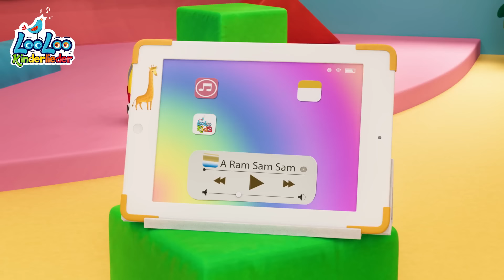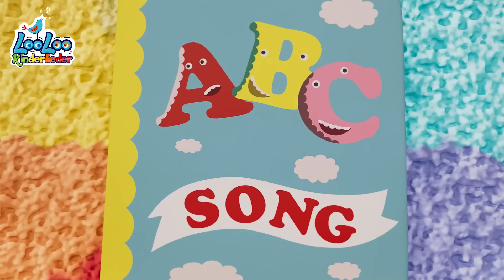🥔Eine Kartoffel, Zwei Kartoffeln | Lustige Mitsinglieder für Kinder | LooLoo Kinderlieder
Bringen Sie Ihrem Kind bei, von 0 bis 10 zu zählen. „Eine Kartoffel, Zwei Kartoffeln” ist ein beliebtes Zähllied. 🟡SPOTIFY 📢Laden Sie unsere App herunter

Liedtext zu Eine Kartoffel, Zwei Kartoffeln

Eine Kartoffel, zwei Kartoffeln, drei Kartoffeln und vier
Fünf Kartoffeln, sechs Kartoffeln, sieben Kartoffeln hier.
8 Kartoffeln, 9 Kartoffeln, zehn Stück haben wir
eins, zwei, drei, vier, fünf, sechs, sieben, acht, neun, und zehn

8 Kartoffeln, 9 Kartoffeln, zehn Stück haben wir

zehn, neun, acht, sieben, sechs, fünf, vier, drei, zwei und eins

Wir freuen uns immer von Ihnen zu hören! Teilen Sie gerne Ihr Feedback zu unseren Kinderreimen über unsere sozialen Medien!

LooLoo  – Deutsche Kinderlieder, ist der Ort, an dem Kinder all ihre Lieblingskinderreime und Kinderlieder mit Texten finden.  Die Räder vom Bus, 5 kleine Entchen und hunderte weitere schöne, pädagogische Lieder unterhalten Kinder auf der ganzen Welt.

Ein musikalisches Abenteuer, voller Tanzlieder, Tiere, Zahlen, Formen und Alphabet-Lernaktivitäten! Sie singen, tanzen und lernen und haben dabei viel Spaß. Reimen ist die neue Art des Lernens! Die besten pädagogischen Lieder für Kinder, um gleichzeitig zu lernen und Spaß zu haben!

Unsere animierten FHD 3D-Videos sind perfekt an ihre Entwicklung angepasst, und die Kinder haben Spaß daran, neue Dinge zu lernen, während sie sich die Videos und unsere sorgfältig ausgewählten Wiedergabenlisten ansehen.

kinderlieder kinderlieder